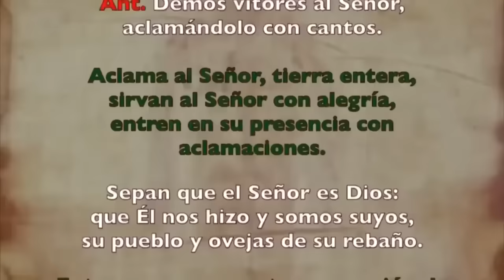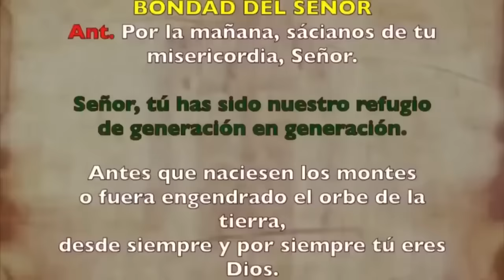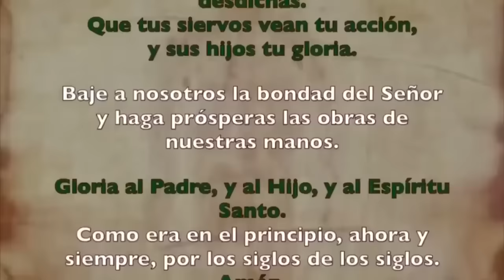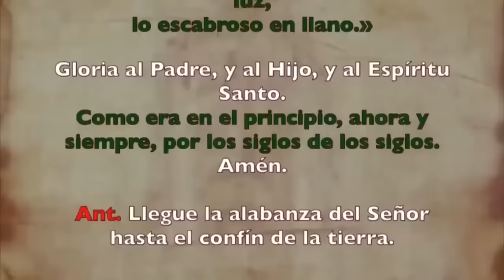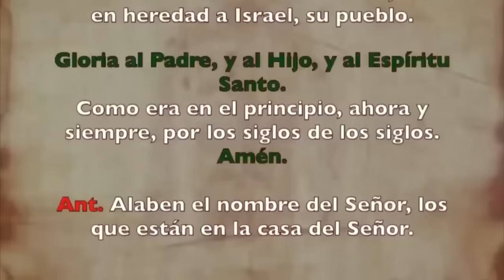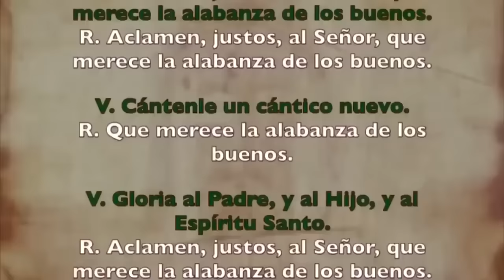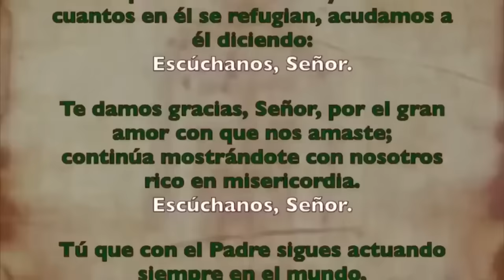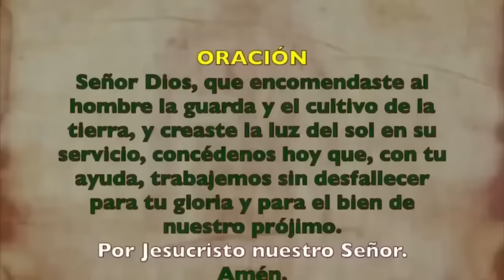Oración de la mañana (Laudes), LUNES 29 DE ENERO 2024, IV SEMANA DE TIEMPO ORDINARIO